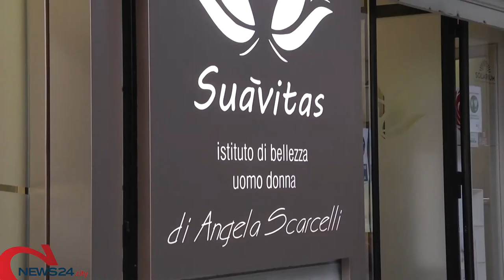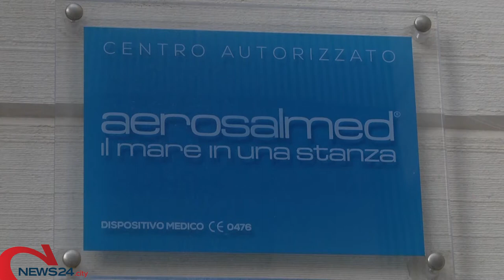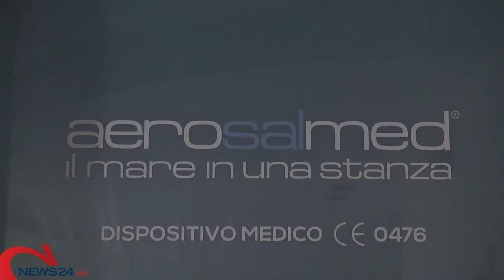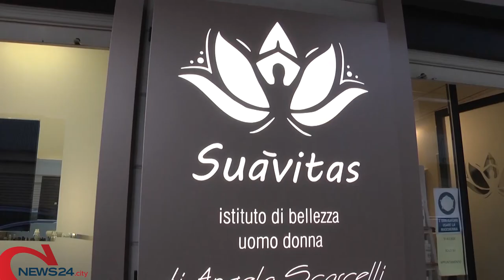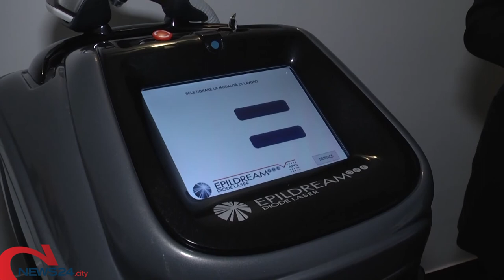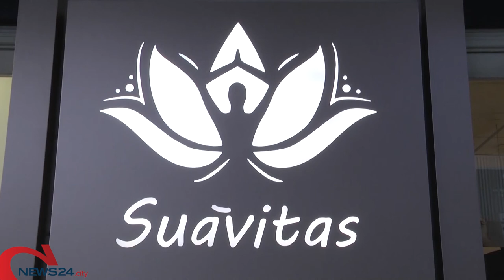ANDRIA | Una stanza del sale certificata Aerosalmed ad Andria: ad accoglierla l'Istituto "Suàvitas"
Il centro in via Lamapaola diretto da Angela Scarcelli sempre all'avanguardia di tecniche e trattamenti